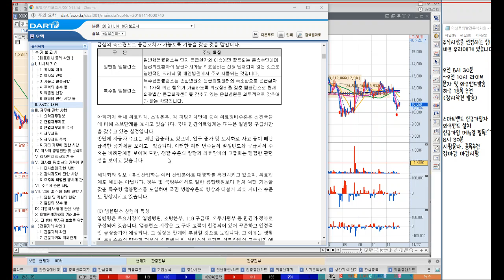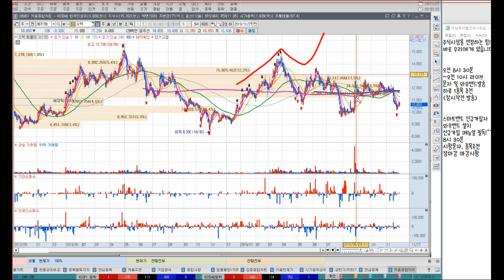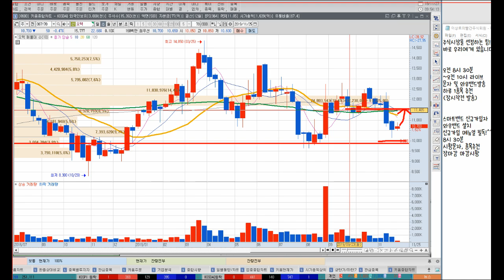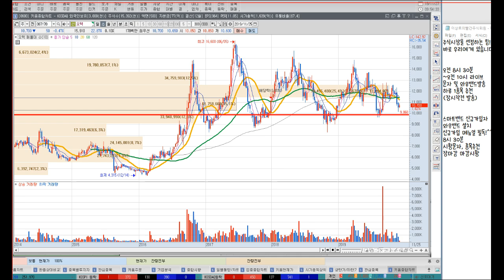오텍 콜드체인에 투자한 마이클베리, 쿠팡관련주, 이마트 경쟁 특장차업체는 호재? 이상로의 차트분석 & 주식공부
1. 오텍 콜드체인효과에 마이클베리 투자
2. 오텍 특장차 매출 꾸준한 캐시카우